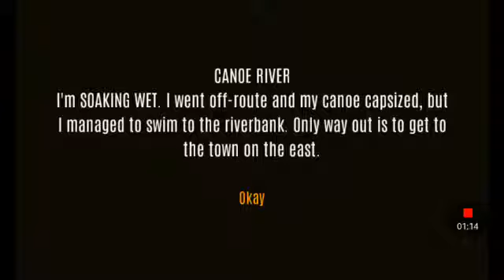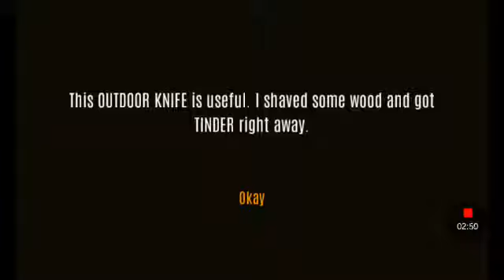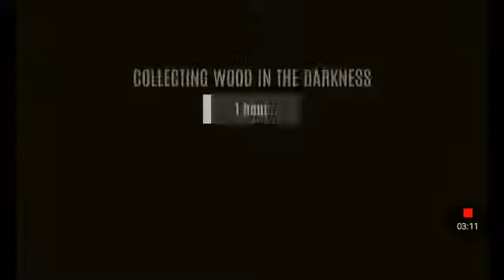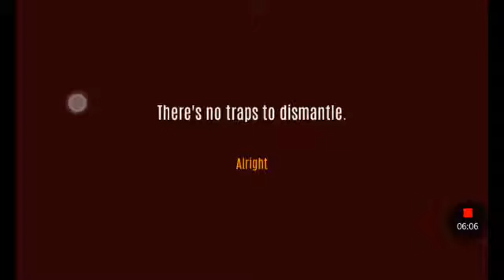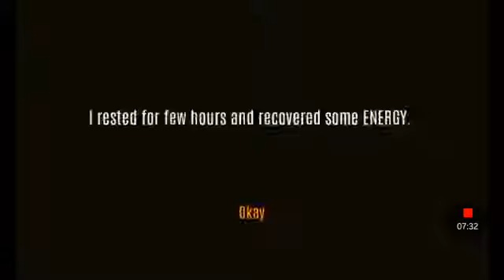I GOT DEAD | Survive #1 (Possibly)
Aw man i got dead